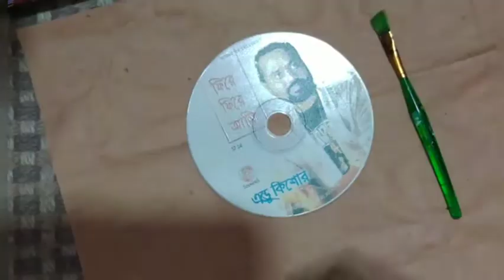Bubble Painting On CD | Reuse Of Compact Disk